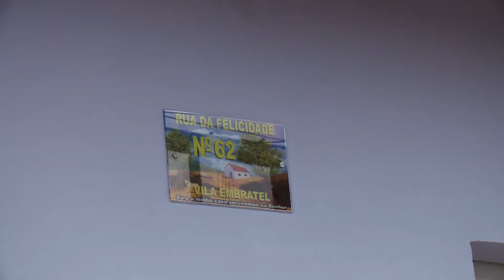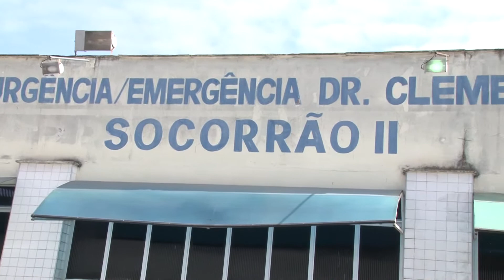Padrasto linchado após matar enteada de 11 anos continua internado